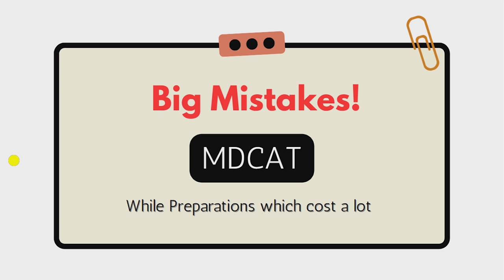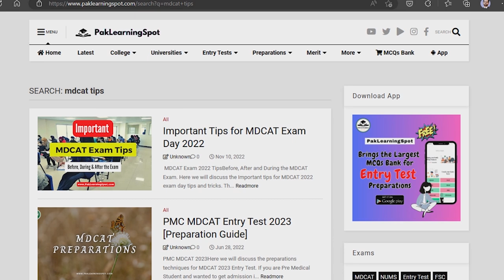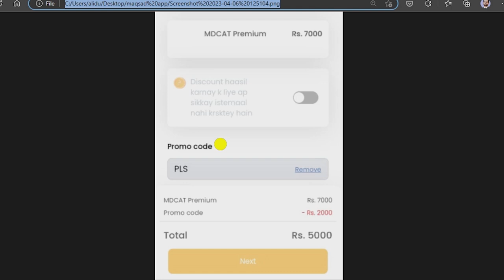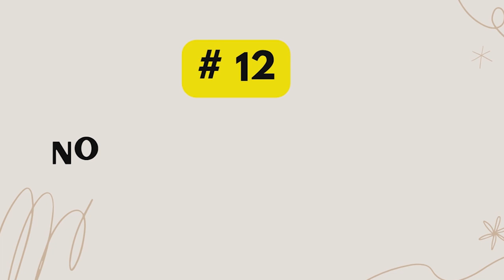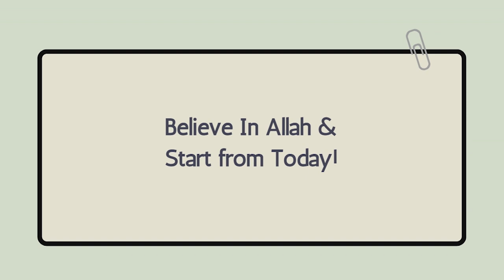MDCAT Big Mistakes Students Make During Preparations | PMDC MDCAT Entry Test 2023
Preparations and study with new AI features for MDCAT

* 10,000+ Updated PMDC MCQs Bank according to the Syllabus
* MDCAT Guide - Introduction and tips for MDCAT 2023

MDCAT Entry Test 2023 for MBBS and BDS Admissions in Medical and Dental Colleges UHS Lahore SZABMU KMU ETEA KPK DUHS Karachi MDCAT Sindh NUMS entrance test Government/ Public sector Medical Colleges After FSC board exams

JazakAllah ❤️
PakLearningSpot PLS